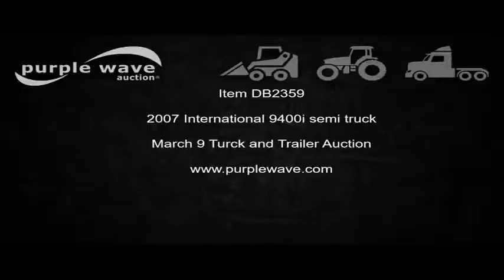2007 International 9400i semi truck for sale | no-reserve Internet auction March 9, 2017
2007 International 9400i semi truck
571,760 miles on odometer
15,314 hours on meter
Cummins ISX 14.9L L6 turbo diesel engine
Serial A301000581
Eaton Fuller 10 speed manual transmission
Tandem axle
Tilt
Telescoping steering wheel
Cruise
AM/FM/CD
Power windows and locks
Heated mirrors
60" sleeper
Single bed
Storage cabinets
Rear climate control
Exterior visor
Mud flaps
Air suspension
Air brakes
234" wheelbase
275/80R22.5 tires
Exhaust missing
Unit# 6287
Missouri title
2HSCNAPR77C377024
It's located in Stephenville, TX, and we're selling it to the highest bidder regardless of price.